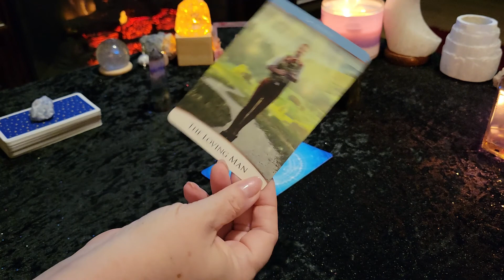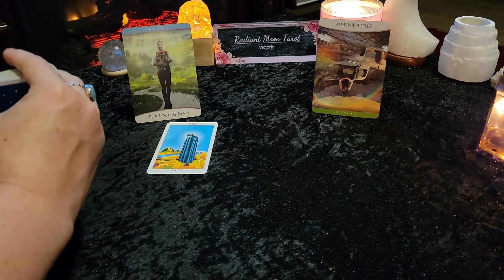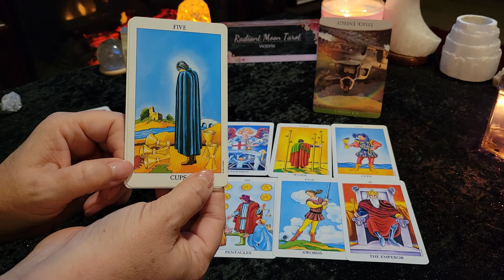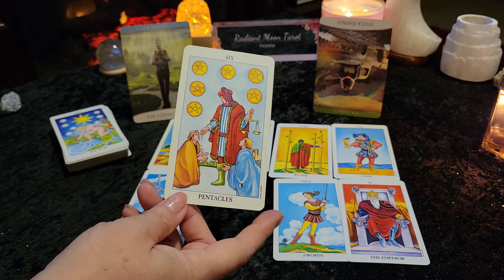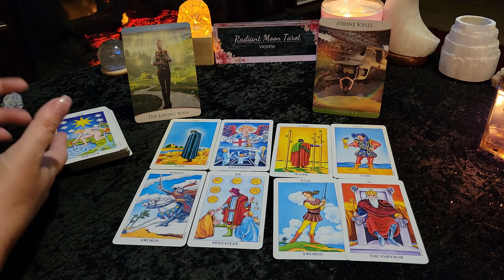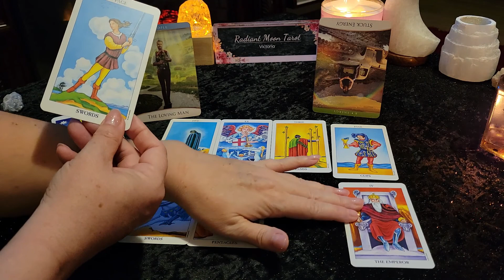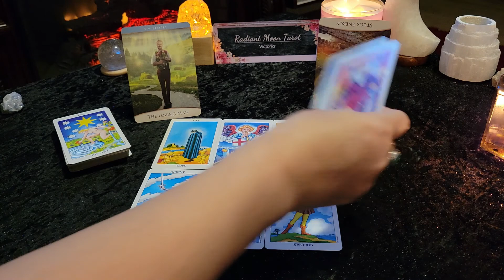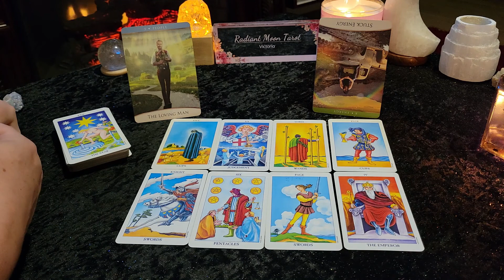**Overcoming a challenge & moving forward** Daily Tarot June 16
Thank you for joining me for your Daily Tarot & Oracle card reading for Thursday June 16 2022.  This is a collective reading for all signs bringing you in some Midweek Motivation.

Decks used in this reading (links included to purchase):
The Quantum Oracle
Rider Waite
Promo links:

Victoria XOXO